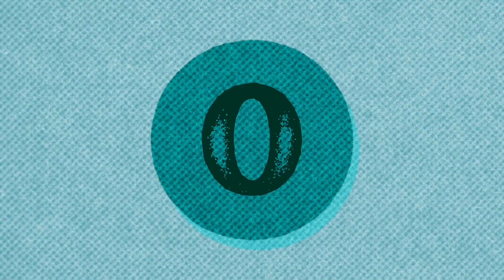ආසියානු කුසලානයේ සුපිරි ඉන්දීය සංචිතය මෙන්න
India's Squad for the Asia Cup:
A Mix of Experience and Emerging Talent

The announcement of India's 17-man squad for the upcoming Asia Cup has generated excitement and anticipation among cricket enthusiasts. The inclusion of notable names such as Shreyas Iyer and KL Rahul, who have successfully recovered from their injuries, signals a strengthening of the Indian team's batting prowess. The composition of the squad, its strategic choices, and the addition of promising new talent like Tilak Varma showcase the depth and diversity of India's cricketing resources.
Shreyas Iyer and KL Rahul's return to the squad after their respective rehabilitation periods is indeed a significant boost. Both players possess considerable experience and have showcased their ability to perform under pressure on numerous occasions. Rahul, who also doubles up as a wicketkeeper, brings versatility to the team, while Iyer's consistency and ability to anchor the innings are valuable assets. Their presence adds depth and stability to the batting lineup, which will be crucial in the challenging conditions of the Asia Cup.

The decision to play all matches of the Asia Cup in Sri Lanka, rather than in Pakistan, due to ongoing political tensions between the two nations, demonstrates the importance of maintaining a conducive and secure environment for the players. This choice ensures that the focus remains solely on cricket and the spirit of healthy competition.

Interestingly, India's squad for the Asia Cup does not feature an off-break bowler, a departure from the norm. The selectors opted to drop leg-spinner Yuzvendra Chahal and included Kuldeep Yadav as the sole wrist spinner. This strategic choice indicates the team's willingness to adapt to different conditions and explore vario bowling options.

One of the most exciting inclusions in the squad is the uncapped left-handed batter, Tilak Varma. His impressive performances in the recent Twenty20 series against the West Indies caught selectors' attention. Chief selector Ajit Agarkar's recognition of Varma's promise and temperament demonstrates the selection committee's forward-looking approach. Varma's presence not only adds youthful energy to the team but also allows him to gain valuable exposure and experience at the international level.
The emergence of young talent like Varma is a testament to the robust cricketing ecosystem in India. It is heartening to see selectors providing opportunities to budding players and preparing them for the challenges that lie ahead. The decision to include Ishan Kishan as the second wicketkeeper and to designate Sanju Samson as a reserve further reflects this approach. Such measures ensure that the team remains well-prepared for any unforeseen circumstances.
In conclusion, India's squad for the upcoming Asia Cup is a blend of experience and emerging talent. The return of Shreyas Iyer and KL Rahul, the strategic choices made by the selectors, and the inclusion of promising players like Tilak Varma illustrate the depth and versatility of Indian cricket. As the tournament approaches, cricket enthusiasts eagerly await the performances of this dynamic and capable squad on the international stage.